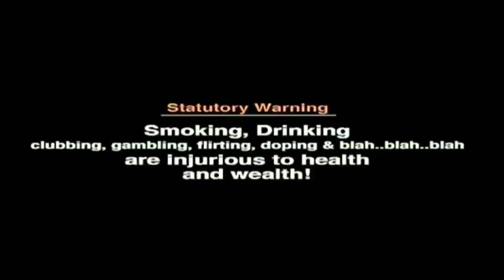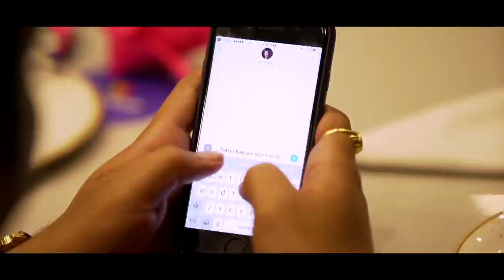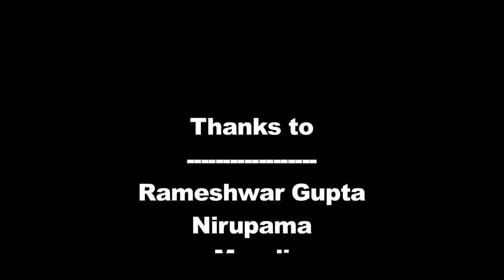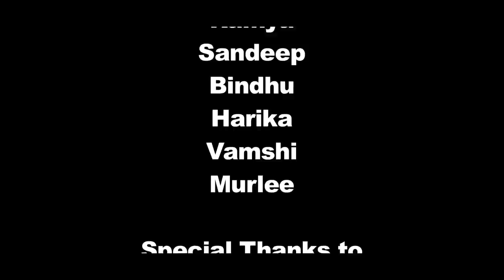SHE & SHA the theatrical version of our story 💟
On public demand the movie SHE & SHA is all now on you tube views and comments are the most expected 🙏🙏🙏

Special thanks to Ramya Vinay Dodda Vinay Dodda Sandeep Nukala Swarna Bindu Harika Nukala  Priyanka Arunarthula Anusha Arunarthula Veerain Aarya for the big time effort

MOM & DAD Nirupama Akula Ramu Akula Arundhathi Nukala for their maximum takes which gave out the mind blowing output 😘😘😘

Last but not the least kids play the main role Sanvi and virat love u toddlers 😘😘

Hard work pays off Rakesh Choreographer u have proved wid your efforts the patience which u have has made us more encouraging and this man is the main script writer director and many more things for this movie thanj you so much rakesh bhai for this huge memories ❤️❤️❤️❤️